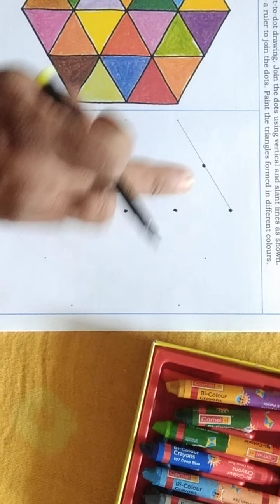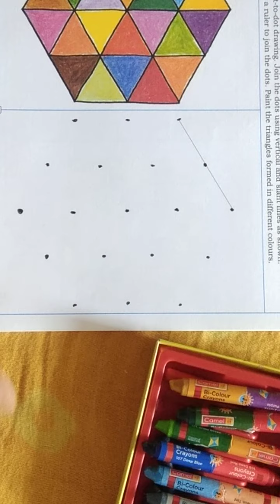Dot to dot Drawing like a Rangoli by somnath kalshetti sir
Dwarkadhish Drawing Handwriting Academy Solapur Maharashtra India.

three branches in Solapur

HOME TUITION ALSO AVAILABLE

"  Drawing is the basic foundation of every new innovative creation in the world ."
                      -   Somnath kalshetti sir.